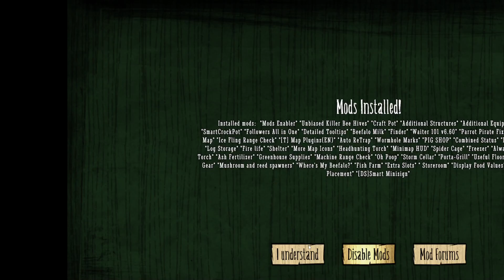DONT STARVE SHIPWRECKED AND HAMLET